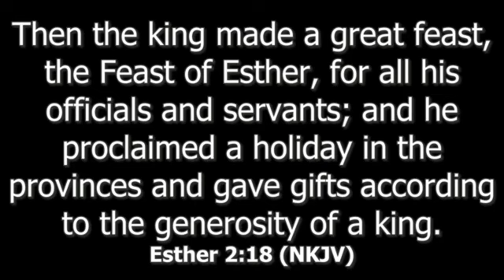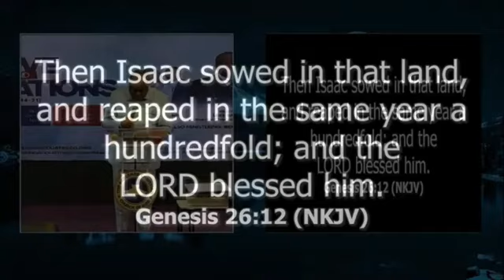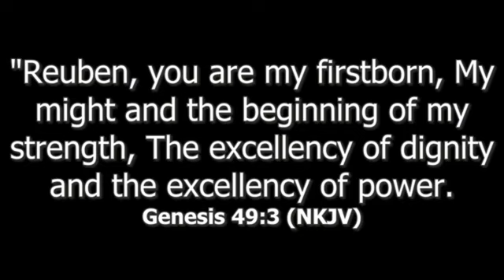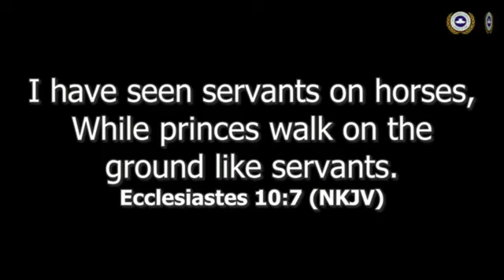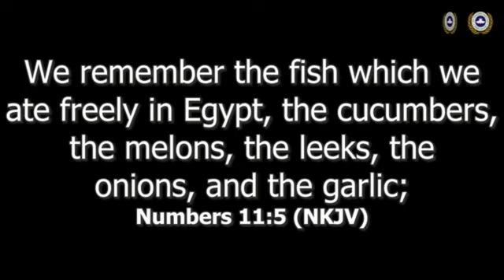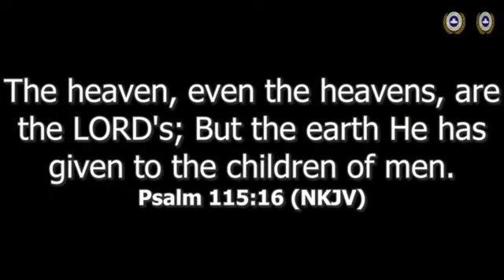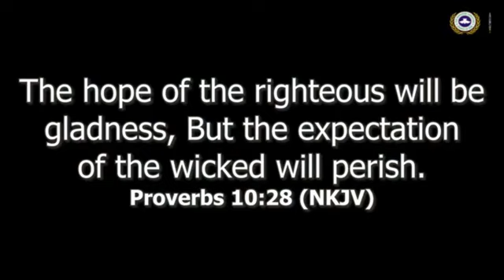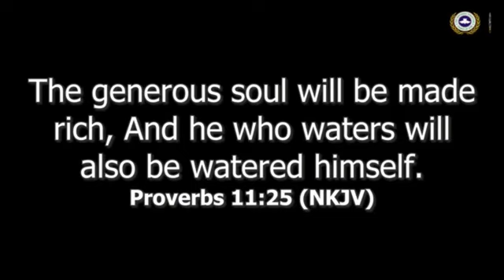NO MORE LIMITS | IMPACT 2024 | PASTOR LEKE SANUSI